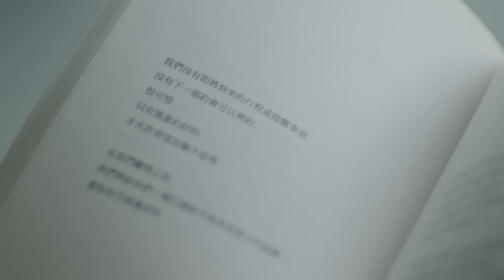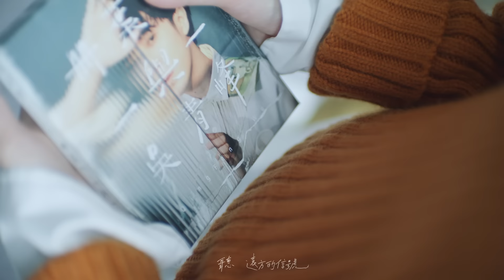吳青峰〈年輪說〉Official MV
經歷這個你，活成這個我，細數自己……
吳青峰《冊葉一：一與一》下冊詞作選集〈年輪說〉

「一是嬰兒哭啼／二是學遊戲／三是青春物語／四是碰巧遇見你. 」朗朗上口的歌詞與旋律，由鄭宇界作曲，吳青峰作詞，那是記憶裡楊丞琳2016年的經典歌曲〈年輪說〉。2020年吳青峰版本，透過劉胡軼的編曲，賦予了琴聲的孤獨執迷感，配上作詞者本身的歌聲詮釋，讓我們對青峰版本〈年輪說〉有了全新的感受。

「看 回憶這把刀／切開我身體 研究我的風雨. 」歌詞的內容，不僅僅闡述著歌詞內主角的心境，用樹木的年輪做比喻，切開之後，那些風雨更是存在身體內的風雨，事情的發生由外而內，更由內而外。導演陳珊妮在這次透過青峰的音樂，訴說一段青春物語的愛情故事，各種好與壞的片段，由內而外，由外而內，像主角一樣，不停往前奔跑，也許碰到轉折讓事件停下，但生命往前的循環，是不會切斷的，如同年輪般，持續生長著.

從你的印象深刻  到他的集結成冊
吳青峰第二張專輯《冊葉一：一與一》
收錄8首譜曲之作及8首作詞之選
現正發行

〈年輪說〉

看 回憶這把刀
切開我身體 研究我的風雨
這圈是我 那圈是你 開過心的開心

看 成長的痕跡
包裹我生命 篆刻我的章印
計算著我 計算著你 過不去的過去

一是嬰兒哭啼 二是學遊戲
三是青春物語 四是碰巧遇見你
了解這個你 沉迷這個你
時間暫停 再繼續

十是寂寞夜裡 百是懷了疑
千是掙扎夢醒 萬是鐵心離開你

聽 遠方的信號
痛過的美麗 仍將冉冉升起
想起的我 想起了你 難跨過的難過

聽 發出的警告
餘燼的煙蒂 仍將燃燒思念
燒毀了我 燒毀了你 未到來的未來

【Song Credit】
曲｜鄭宇界
詞｜吳青峰

製作人｜劉胡軼
編曲｜劉胡軼

鋼琴｜劉胡軼
鋼琴錄音｜周天澈@Studio21A
人聲錄音｜吳青峰@青Home
檔案編輯｜劉胡軼

混音｜全相彥@OKmastering Studio
母帶｜全相彥@OKmastering Studio
製作協力｜周靜

【MV Credit】
導演｜陳珊妮 @sandeechan
副導｜談宗藩

製片｜吳容宸
執行製片｜王琦凱
現場製片助理｜郝翊展、陳嘉珮、黃益隆、陳冠綺

演員｜朱軒洋、廖宸頤

攝影師｜周宜賢
二機攝影｜王艾如（大寶）
攝影大助｜黃煒程
攝影助理｜宏達攝影組
移動攝影｜一鳴
演出攝影｜黃夏妤

燈光師｜孫誌騏
燈光大助｜張紘賓

剪接｜陳珊妮
後期｜QFX

美術｜何景意（大嘴）
美術助理｜謝亞璇、梁修銘

造型｜施筱柔
造型助理｜賴佩雯
化妝｜Minnie
髮型｜Jacy
選角｜Lucy
選角助理｜黃怡婷

攝影器材｜宏達攝影器材
燈光器材｜和寬燈光器材
交通｜廖桑大車隊

手寫字｜吳青峰
歌詞翻譯｜Sharon Tsui、Steve Bradbury

藝人彩妝｜張婉婷
藝人髮型｜Edmund Lin from ZOOM Hairstyling
平面記錄｜楊世全